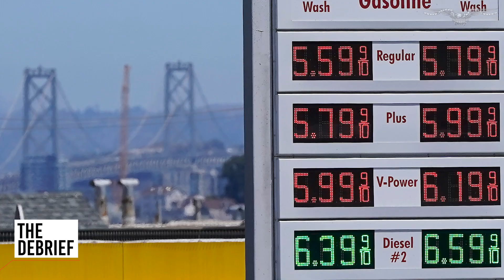The Debrief: What is behind the revival of nuclear power?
Washington Examiner Editor-in-Chief Hugo Gurdon joins Investigations Editor Sarah Bedford to discuss why the revival of nuclear plants has taken this long and why it is important. They also discuss Vice President Kamala Harris's flip-flop stance on fracking and what happens when Democrats implement environmental energy policies.